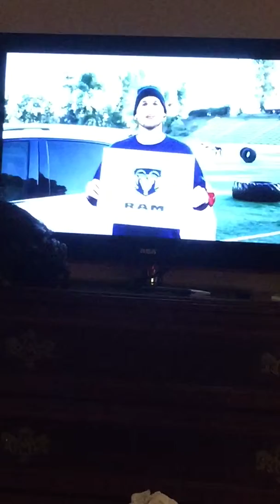The CW commercials - April 22, 2019 (part 3)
Last part. Aired during “2 Broke Girls” here in the Philadelphia area.